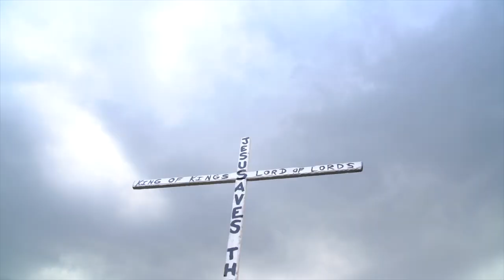LETUSWORSHIP - Sean Feucht - Orlando, FL